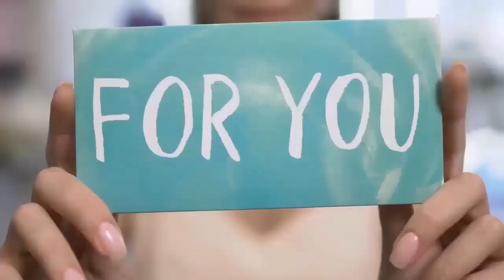How To Have A Healthy Lymphatic System | Aideen Schweppe | Empowering Family Health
Ep#70 How To Have A Healthy Lymphatic System | Aideen Schweppe | Empowering Family Health
Today I am joined by Aideen Schweppe, she is a Lymphedema Therapist and Patient Educator, Personal Trainer and Yoga Instructor, and has been treating conditions of the lymphatic system in her clinical practice for 14 years. She's on a one-woman mission to address the information gap around cancer treatment and it's role in causing Lymphedema, plus all the things you can do at home to care for your lymphatic system. Aideen also offers online courses to help you manage your lymphedema.

How To Have A Healthy Lymphatic System
The lymphatic system is our body's 'sewerage system'. It maintains healthy fluid levels in our body tissues by removing toxins and waste products out of the body. The lymphatic system works by using the muscles as a pump. This is why movement and staying hydrated is so important.

00:00 Welcome
02:40 What is the Lymphatic System
05:45 About Aideen
07:35 Why Aideen helps people experiencing Lymphedema
10:20 Home care-self lymphatic drainage
12:05 Why you must practice lymphatic drainage every day
12:20 Lymphatic Venous Anastomosis (LVA)
15:30 Chronic stress can overload the lymphatic system
16:20 Recovering after an illness
17:05 Why you need to move your muscles and reduce sitting
18:05 Diaphragmatic breathing benefits

NOTE: My research, interviewing, video/audio editing, image design etc and much more does require support – please consider helping if you can with monthly donation to support me directly, or one-off payment:

Amazing Authors like James Clear, Dale Carnegie, Stephen R. Covey, Dalai Lama, Napoleon Hill, Jay Shetty and more!

My Podcasting Platform
I use Buzzsprout podcast hosting for my podcast and if you sign up through my special link, Buzzsprout will give you a free $20 gift card from Amazon while I got a commission at no additional cost to you. Pretty cool if you ask me!